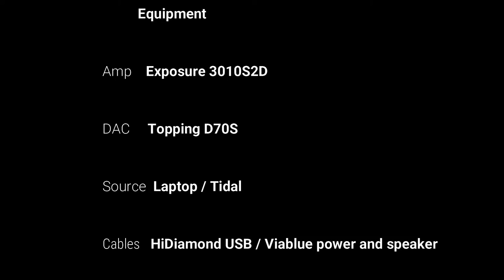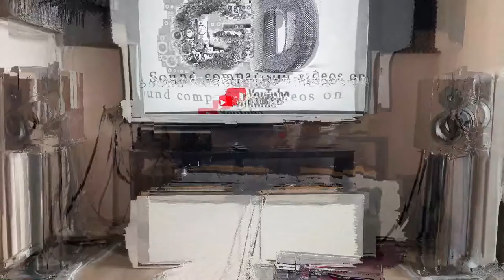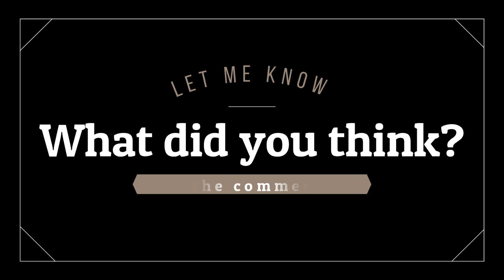Dynaudio Special 40 vs Monitor Audio Gold100 (sound demo)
If you like these videos and would like to see more, consider buying me a coffee :)
Read the description carefully.

After some hiatus I am back with another shootout. WARNING - there will be a 2nd video with my own commentary about these two beasts. Thus, no further comments this time.

0:00 Intro
0:15 Gold100 / No Doubt
1:11 SP40 / No Doubt
2:14 Gold100 / Pink Panther
3:07 SP40 / Pink Panther
4:01 Gold100 / Fever
4:43 SP40 / Fever
5:27 Gold100 / Keith Don't Go
6:20 SP40 / Keith Don't Go
7:24 Gold100 / Sade
7:58 SP40 / Sade
8:44 Gold100 / Kraftwerk
10:00 SP40 / Kraftwerk
10:59 Gold100 / Metallica
12:05 SP40 / Metallica
13:11 Outro